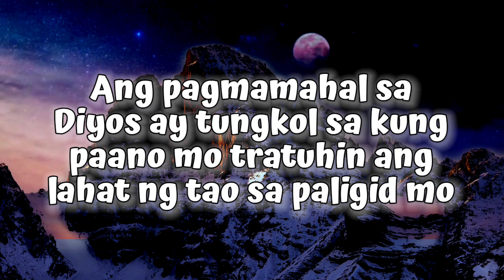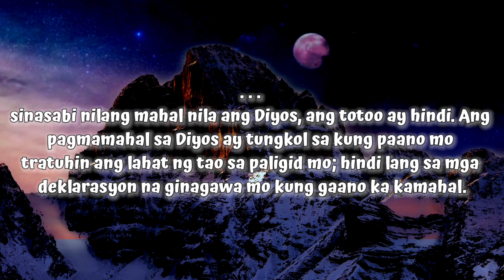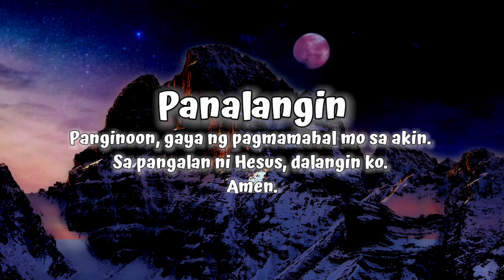1 John 4:20 | Ang pagmamahal sa Diyos ay tungkol sa kung paano mo tratuhin ang lahat ng tao sa palig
Ang pagmamahal sa
Diyos ay tungkol sa kung
paano mo tratuhin ang
lahat ng tao sa paligid mo

1 John 4:20
Kung sinasabi ng isang tao, Iniibig ko ang Dios, at napopoot
sa kaniyang kapatid, siya ay sinungaling: sapagka't ang hindi
umiibig sa kaniyang kapatid na kaniyang nakita, paanong
mamahalin niya ang Dios na hindi niya nakita?

Ang pagmamahal sa Diyos ay hindi lamang sa kung ano ang
iniisip natin sa ating sarili. Maaaring tayo ang
pinakamamahal na tao, sa ating isipan, ngunit kung ang
lahat ng ating ginagawa ay poot kung gayon hindi tayo mas
mabuti kaysa sa mga sinungaling. Ang taong napopoot sa
kanyang kapatid sa Panginoon ay sinungaling dahil kahit na
sinasabi nilang mahal nila ang Diyos, ang totoo ay hindi. Ang
pagmamahal sa Diyos ay tungkol sa kung paano mo
tratuhin ang lahat ng tao sa paligid mo; hindi lang sa mga
deklarasyon na ginagawa mo kung gaano ka kamahal.

Panalangin
Mahal kong Diyos,
Dalangin ko na hindi ako maging isang taong puro salita at
walang aksyon. Ama, kung mayroon man akong kinikimkim
na sama ng loob o pagkamuhi, nawa'y tulungan mo akong
ilabas ang gayong mga emosyon, Panginoon. Hindi sila sa
iyo. Nais kong mahalin ang lahat ng nasa paligid ko,
Panginoon, gaya ng pagmamahal mo sa akin.
Sa pangalan ni Hesus, dalangin ko.
Amen.

MGA TAGA-GALACIA AT ANG
MGA PANGAKO NG DIYOS(2:19-21)
Hindi ko sinisira ang biyaya ng Dios: sapagka't kung ang
katuwiran ay dumating sa pamamagitan ng kautusan, kung
gayon si Cristo ay patay na walang kabuluhan
(Taga-Galacia 2:21)